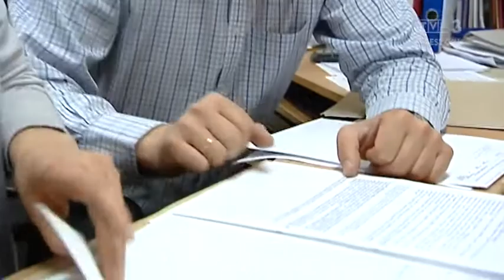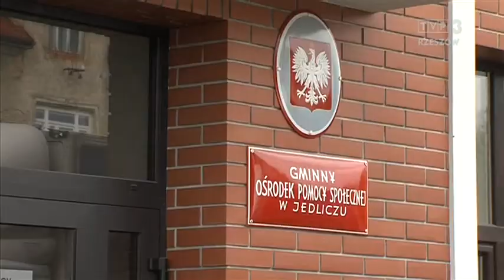Pierwsze wypłaty z rządowego programu Rodzina 500 plus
Prawie 800 rodzin z Podkarpacia dostało już pieniądze z rządowego programu 500 plus. Wypłaty rozpoczęły się w Krośnie, Sanoku, Jedliczu i Jaworniku Polskim. W pozostałych samorządach ciągle trwa weryfikacja wniosków. W regionie złożono ich do tej pory ponad 96 tysięcy.